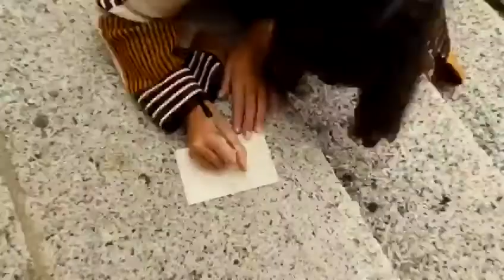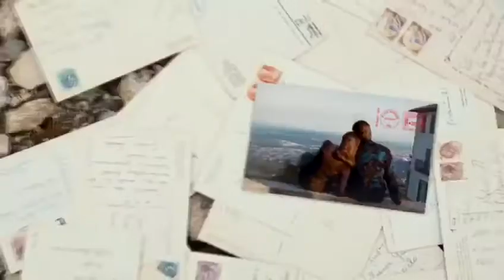MISSONI FW20 SPOTLIGHT: INTERVIEW ANGELA MISSONI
With brand switching to an in season model Angela Missoni explains the new chapter at Missoni